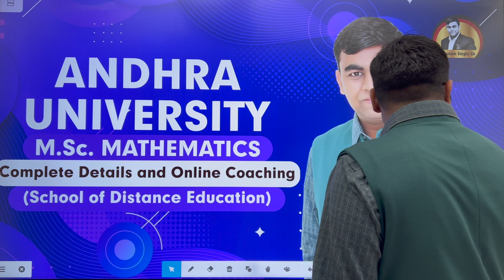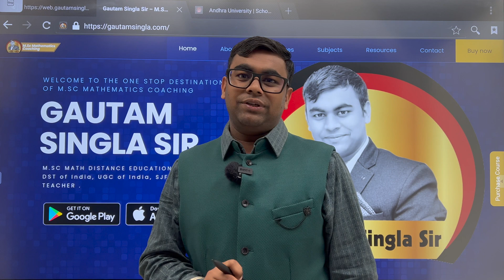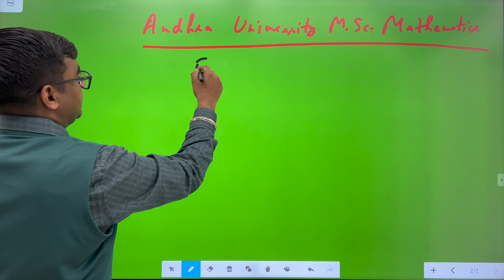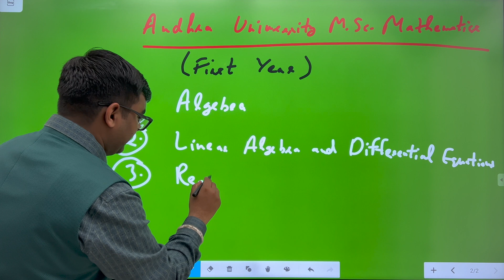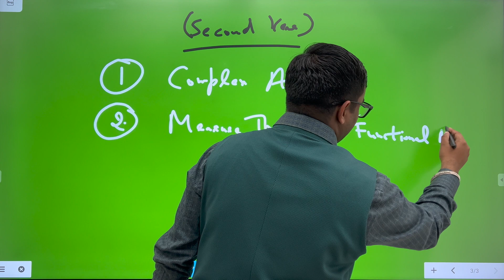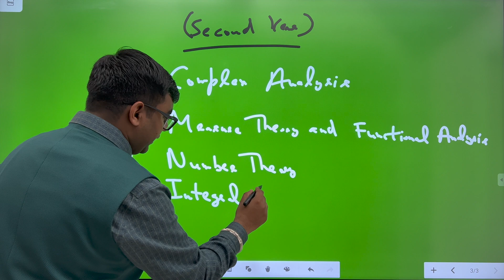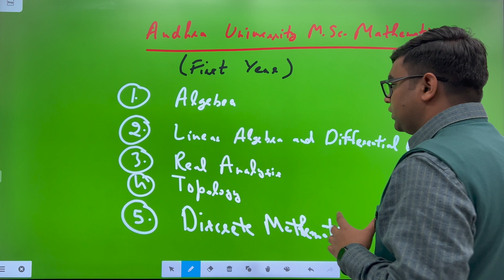🔥🔥Andhra University M.Sc. Mathematics Complete Details for Session 2023-24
Are you looking for information about the Andhra University M.Sc. Mathematics program? Check out this complete list of information about the program and its requirements!

This list of information includes everything you need to know about the program, from the required grades and course requirements to the available scholarships and financial aid options. If you're interested in applying to the Andhra University M.Sc. Mathematics program, be sure to check out this list of details!

📢 Andhra University M.Sc. Math Complete Course